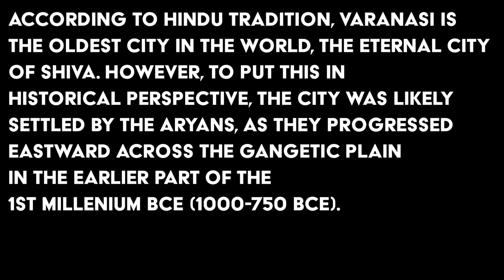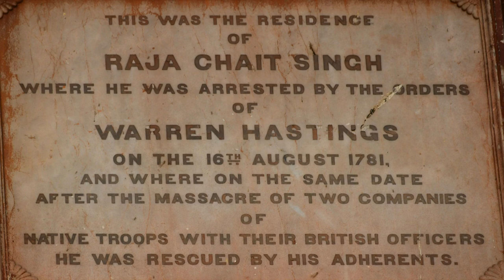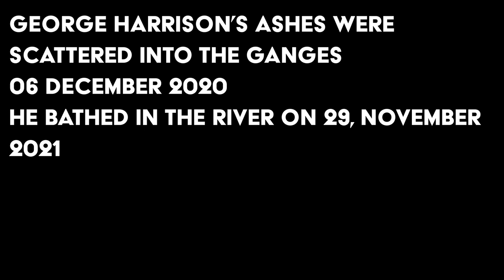Ganges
(from Bing Co pilot) - Excursions along the river at dawn provide a captivating glimpse into the traditional customs of the city’s inhabitants. Boats glide along the shore, capturing the essence of Varanasi’s spiritual and cultural life. The rising sun casts a golden hue on the water, illuminating the ghats (steps) where devotees perform rituals, prayers, and ablutions. The Ganga aarti, a mesmerizing evening ceremony dedicated to the goddess river Ganga, adds to the mystical ambiance.
According to Hindu tradition, Varanasi is the oldest city in the world, the eternal city of Shiva. However, to put this in historical perspective, the city was likely settled by the Aryans, as they progressed eastward across the Gangetic plain in the earlier part of the 1st Millenium BCE (1000-750 BCE).